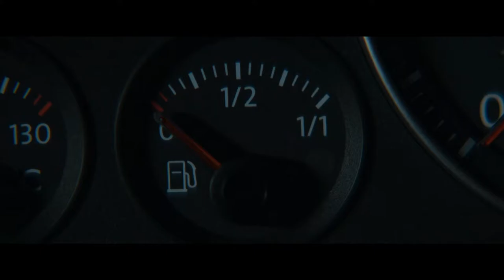Vivarium Terribly Explained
Vivarium is a very interesting movie with absolutely incredible performances from all actors and actresses. I hope you enjoyed Vivarium Terribly Explained!